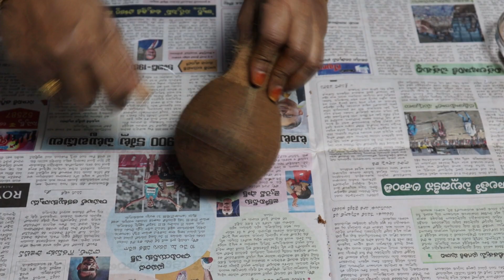Varamahalakshmi Decoration Ideas || Festival Decoration Ideas ||How to make Lotus Flower with Saree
Hello Everyone!!!

Here is the  video of Varamahalakshmi Decoration Ideas || Festival Decoration Ideas ||How to make Lotus Flower with Saree